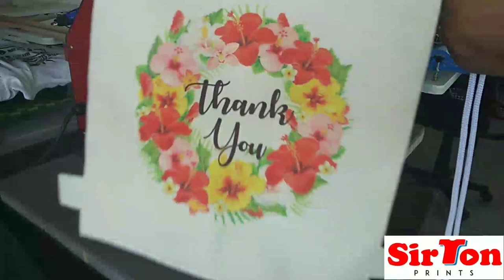Sublimation Print Canvas Bag | Extra income Digital Printing business | SirTon Prints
Digital Printing Sublimation Print Canvas bags
Extra Income

Hemilton Palanas

THANK YOU All. Keep Safe!

digital printing,
digital printer,
digital printing process,
digital printed notes,
digital print shop,
digital printing seminar,
digital print shop tour,
digital print shirt,
digital print t shirt,
digital print hoodie,
digital print stickers,
digital print artwork,
digital print and cut machine,
digital print artists,
digital print and cut,
digital print and screen print,
digital print business,
digital print bag,
digital print cloth,
digital print cotton fabric,
digital print costs calculator,
digital print costs,
digital print design in photoshop,
digital print heat transfer,
digital print heat transfer machine,
how to print digital art,
how to print digital scrapbook paper,
digital print in photoshop,
digital print in fabric,
digital print iron on transfer,
digital print lamination machine,
digital print machine,
digital print media,
digital print machine for fabric,
digital print machine for t shirts,
digital print on t shirt,
digital print on fabric,
digital print on canvas,
digital print photoshop,
digital print process,
digital print production,
digital print pillow case,
digital print press machine,
digital print shirt retail,
digital print shirt design,
digital print satin fabric,
digital print tutorial,
digital print transfers,
digital print t shirt machine,
digital printing t shirt,
digital t shirt printing machine,
digital vs screen printing t-shirt,
digital printer for t shirts,
digital screen printing t-shirts,
digital printing t shirt philippines,
digital print vs silkscreen,
digital print vs screen print,
digital print video,
digital print vs screen print shirts,
digital print vs vinyl,
digital print vs sublimation,
silk screen printing,
silk screen printer,
silk screen printing tutorial,
silk screen printing philippines,
silkscreen printmaking,
silk screen printing table,
silk screen printing process,
silk screen print process,
silkscreen print on plastic,
silkscreen print definition,
silkscreen print tshirt,
silkscreen print on paper,
silkscreen print art,
silkscreen print at home,
silkscreen print drying rack,
how to print silkscreen design,
remove silkscreen print from shirt,
how to silkscreen print,
how to print silkscreen t shirts,
how to silkscreen print at home,
how to print silkscreen transparencies,
hobby world silkscreen print set,
silk screen print kit,
silk screen print materials,
silk screen print machine,
silkscreen print on canvas,
silkscreen print process,
silk screen print shirt,
silk screen print stencil,
silkscreen print vs heat transfer,
4 color silkscreen printing,